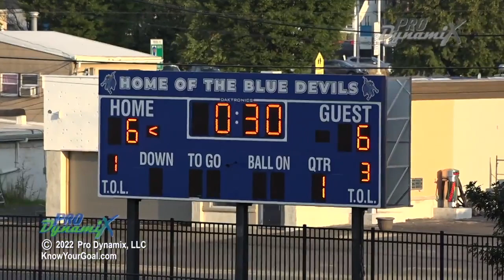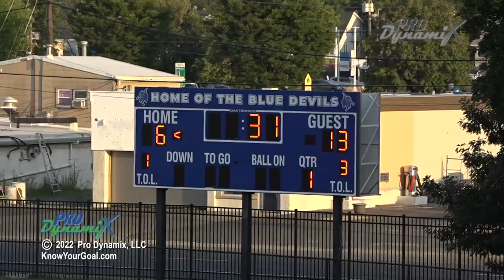Burlington City vs. Penns Grove Football 08/26/2022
2022 Season Opener as Penns Grove rolls Burlington City 41-14 on the road.